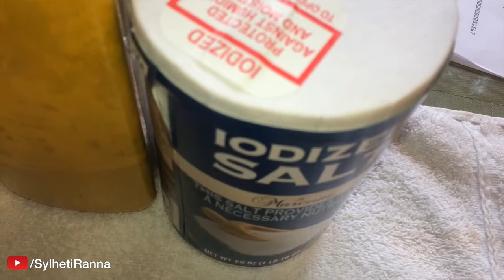আলু ভাজি Aloo / Potato Bhaji Recipe - Sylheti Ranna - Bangladeshi Cooking in Bangla - Desi Food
Traditional আলু ভাজি Aloo / Potato Bhaji Vorta from Sylheti Ranna সিলেটী রান্না. Hope you like the recipe.

Welcome to Sylheti Ranna. We upload new recipes every monday to fulfill your need of figuring out sylheti bangladeshi authentic food recipes and how to questions. Please let us know if you have any specific question or recipe that you want us to feature on our channel in the comment section. Please subscribe to our channel for more desi cooking tricks and delicious recipes every week. like our facebook fan to get regular updates. we appreciate all the love and support that you've shown. We value your feedback.

Sylheti Ranna I Sylhetiranna I Bangladesh I Bangladeshi I ranna I cooking I recipe I recipes I how to I cook I desi I food I indian I authentic I sylhet I shatkora I gorur I mangsho I Sylheti I Ranna I Sylhetiranna I Bangladesh I chotpoti I fuchka I street I streetfood I Bangladeshi I ranna I cooking I recipe I recipes I how to I cook I desi I food I indian I authentic I sylhet I shatkora I gorur I mangsho I Kabab I kebab I curry I fish I beef I chicken I afghan I Pakistani I keka I ferdousi I keka ferdousi I siddika kabir I siddika kabir I alpona habib I alpona I habib I Dhaka I torkari I Kolkata I Calcutta I masala I spicy I shutki I varta I bharta I vorta I home I made I bhorta I bharta I vorta I varta I shutki I Hidol I bhuna I bhaji I niramish